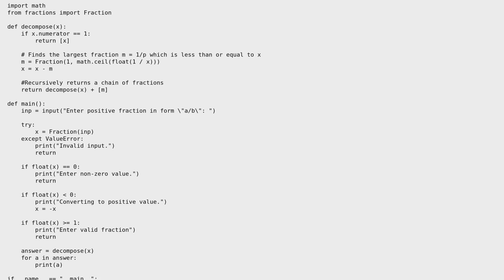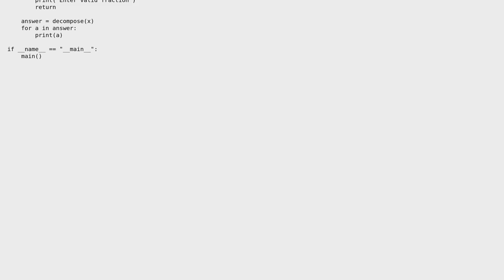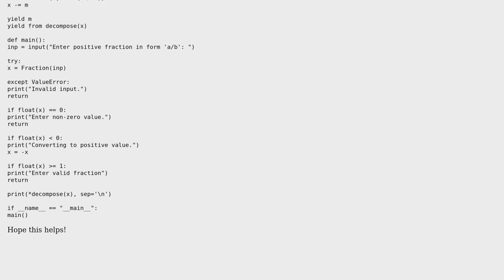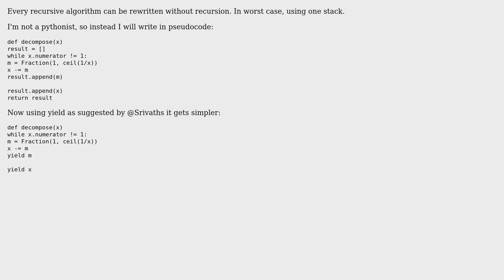Python Friendly Form (2 Solutions!!)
Python Friendly Form

With thanks & praise to God, and with thanks to the many people who have made this project possible! | Content (except music & images) licensed under CC BY-SA | Music | Images & others | With thanks to user Sriv user slepic user Melkor and the Stack Exchange Network Trademarks are property of their respective owners. You are responsible for your own actions.